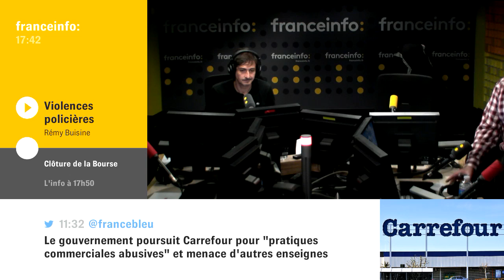Bergson : à son procès, le policier explique n'avoir pas fait exprès de frapper le lycéen